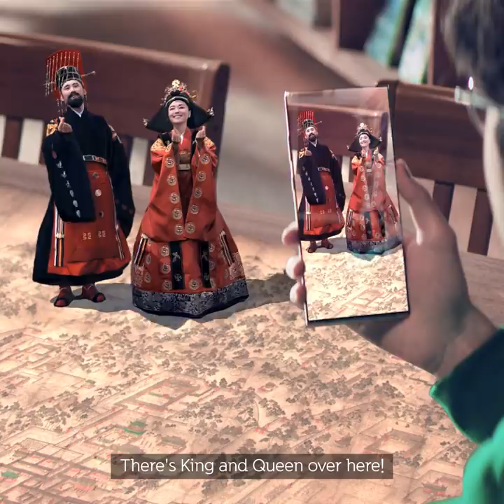[SK텔레콤] 페이커의 '창덕ARirang at Home' 랜선 여행기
페이커가 창덕궁에 다녀왔습니다!

‘창덕 ARirang at Home’앱이 있다면
이제 직접 방문하지 않고도
UNESCO 세계유산 창덕궁을 AR로 만날 수 있다는 사실-

직접 가서 보기 어려운 요즘,
집에서 창덕궁도 둘러보고 페이커처럼 해치와 놀아보세요!

*고퀄리티 AR로 다운로드에 시간이 걸릴 수 있습니다.

5G는 역시 SK텔레콤, SKT 5GX